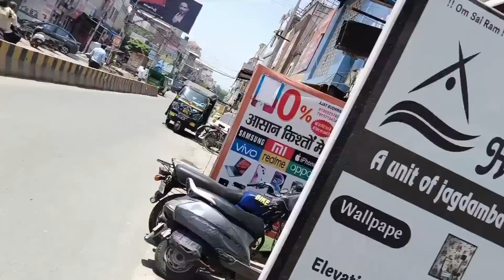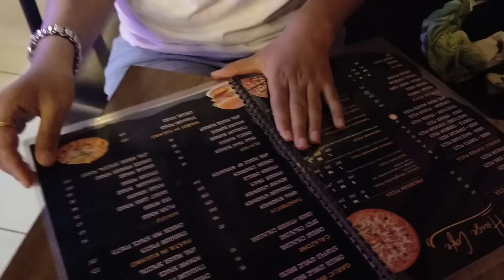today I met my BFF❣️❣️after 5 years ||police girl vlogs